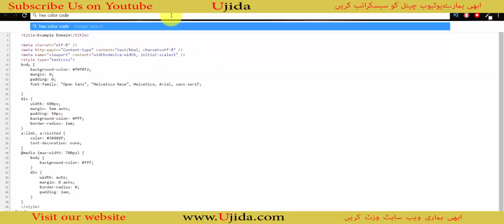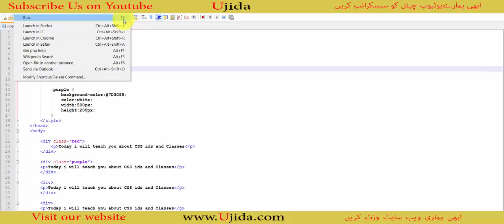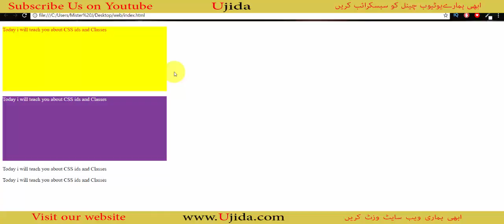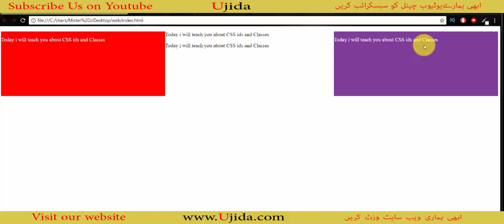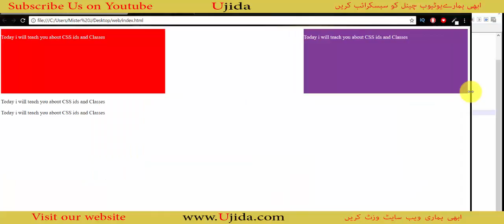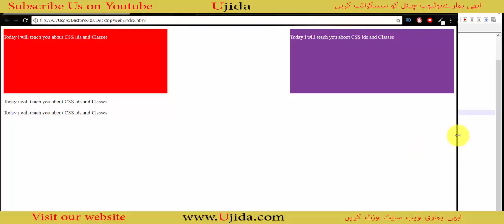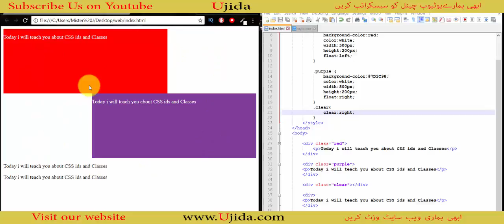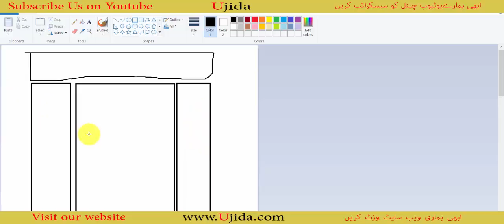CSS (Urdu / Hindi) - Colors and Floating - Lesson 5